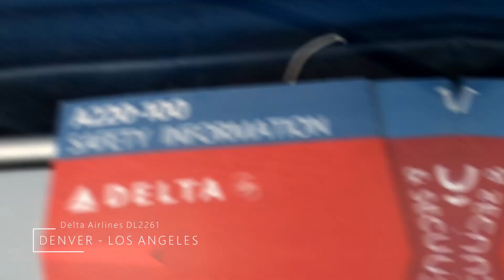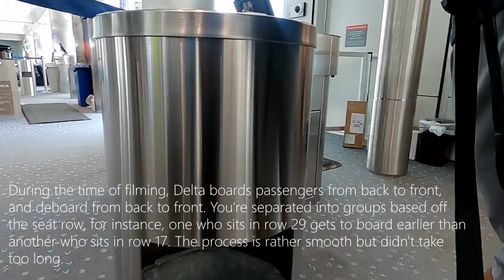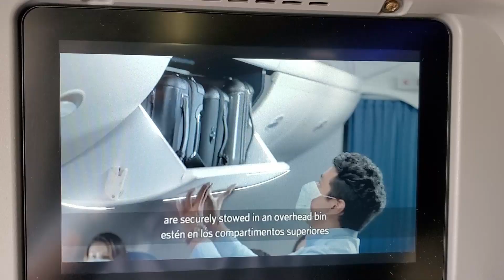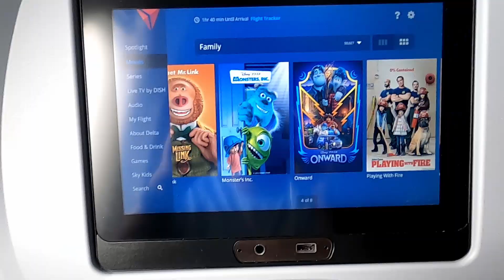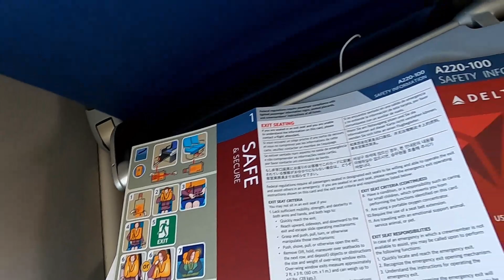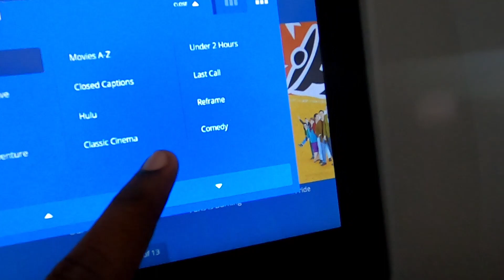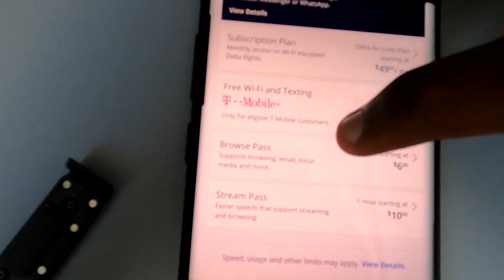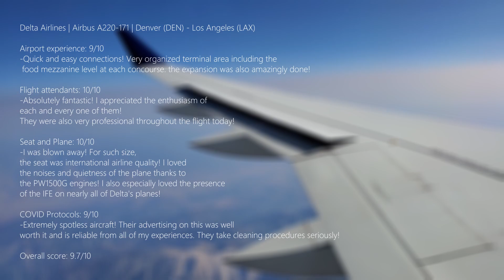TRIP REPORT | Delta Airlines (MAIN CABIN) | Denver (DEN) - Los Angeles (LAX) | Airbus A220-100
Please do take precautions while flying in the skies to protect yourself and lots of other people who need to fly! Let me know what y'all like and what I should improve!

(Aircraft Information)
-Airline: Delta Airlines
-Aircraft: Airbus A220-171
-Flight Registration: N129DU
-Flight Age: 1.5 years old
-Flight Delivery: 01/15/2020 (Delta Airlines)
-Serial Number: 50048
-Hex Code: A0757F
-Weight = 60420 KG
-Engines =  2x PW 1524G

(Flight Information)
-From: Denver International (DEN)
-To: Los Angeles International (LAX)
-Flight Number: DL2261 / DAL2261
-Departure Time: 4:10 P.M MST
-Arrival Time: 5:37 P.M PST
-Flight Date: July 14th, 2021
-Flight Time: 2 HR 21 MIN
-Flight Rating: 9.7/10

(Equipment and Software Information)
-Galaxy Note 10+ (UHD60p)
-GoPro Hero 8 Black (UHD60p)
-DaVinci Resolve 17 (Editor)
-Blackmagic Fusion (Graphics)
-Blackmagic Fairlight (Audio)
-Blackmagic Color Grading (Color Grading)
-Custom PC (Windows 10)
-Adobe Lightroom (Thumbnail)
-Fifine K668 Microphone

**PLEASE NOTE** All videos on this channel are my property unless credit is due to another person. My videos may not be used in any way possible in your content without contacting me through the below email address and receiving my permission to use any of my footage.

Do you have any questions, or looking for permission to use my videos?